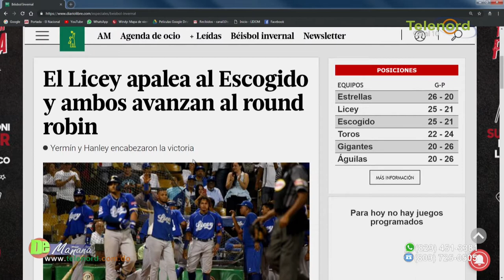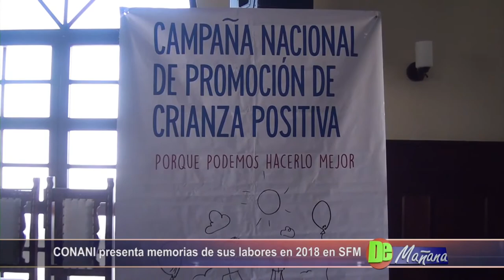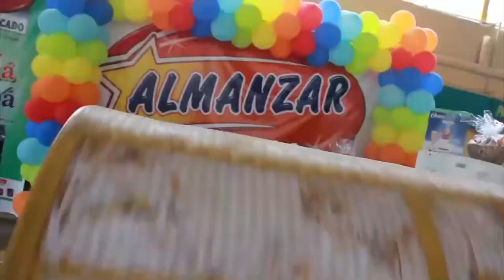De Mañana jueves 13-12-18